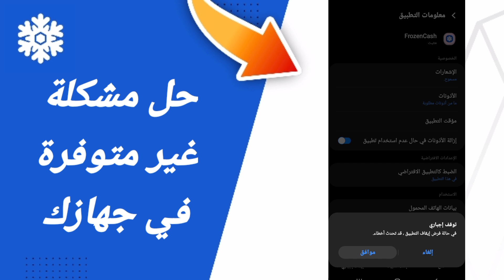حل مشكلة غير متوفرة في جهازك في تطبيق ربح المال Frozen